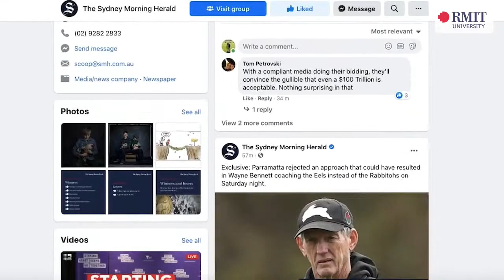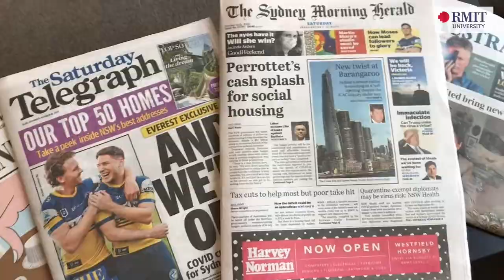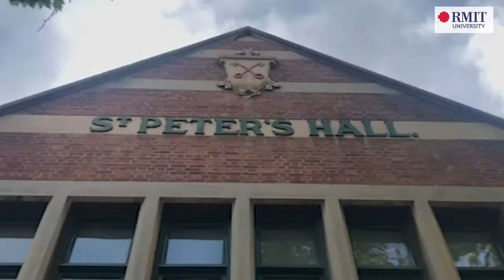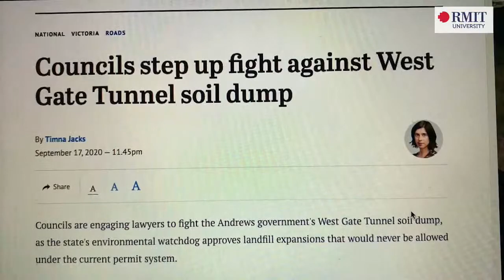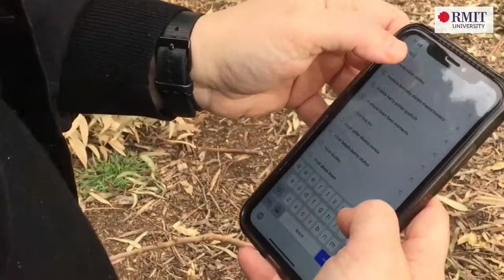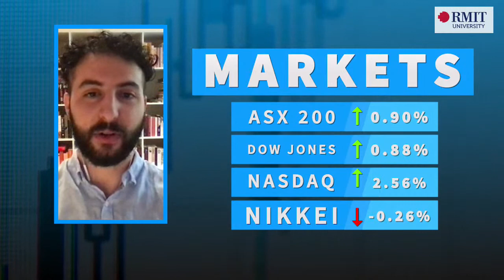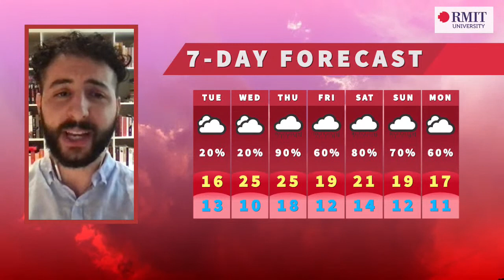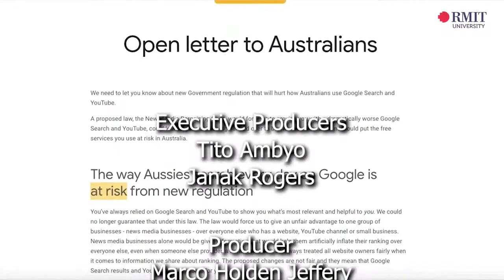Newsline. Tuesday Oct 13, 2020.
Newsline is a collaboration between the RMIT School of Media and Communication and RMIT School of Vocational Design and Social Context.
Newsline is broadcast live on Channel 31 and streamed online from the RMIT Cloud Studio, a live-to-air facility giving students access any time from anywhere.